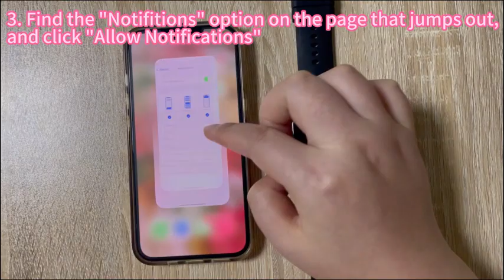Smart Watch for Women Men Answer/Make Calls, 1.85" Fitness Watch - Amazon - 02